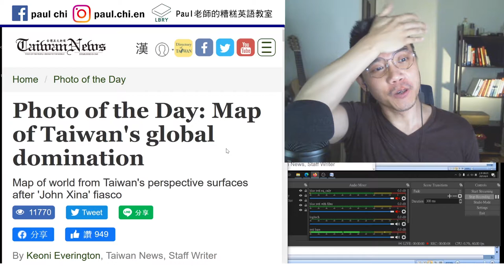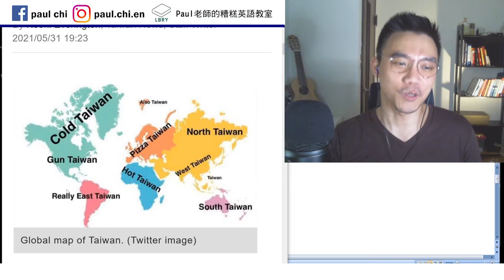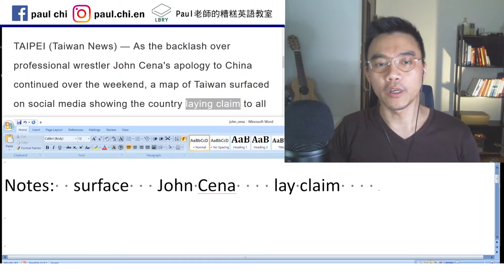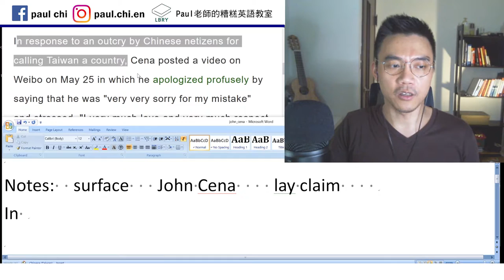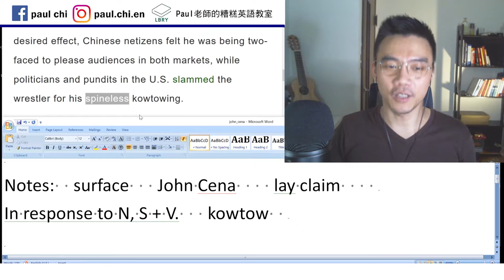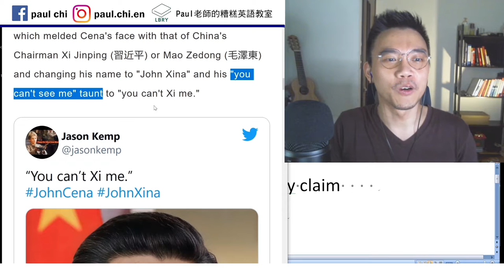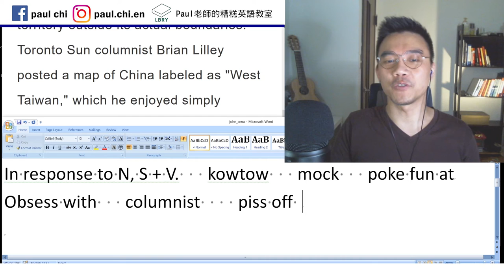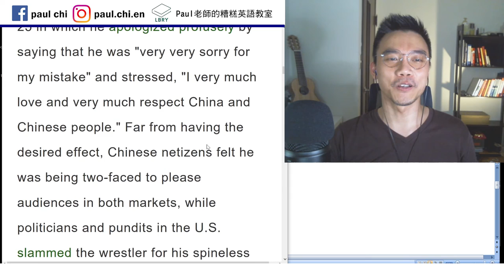【免費英文課 episode 192】江西那納男/趙喜娜捅到蜂窩~~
Notes:  surface   John Cena    lay claim
In response to N, S + V.   kowtow   mock   poke fun at
Obsess with   columnist    piss off
Take X one step further

LBRY: Paul老師的糟糕英語教室